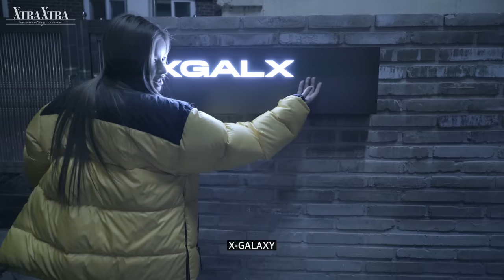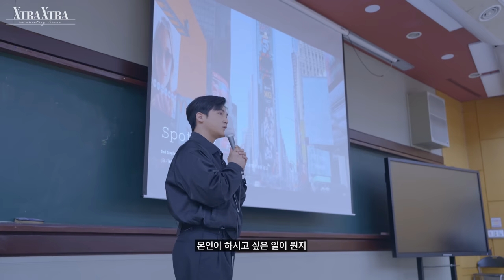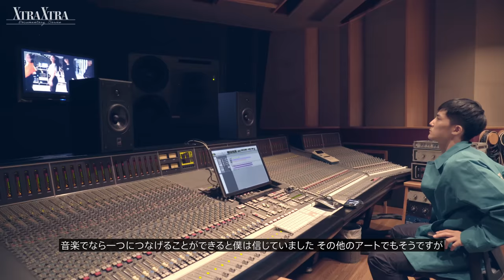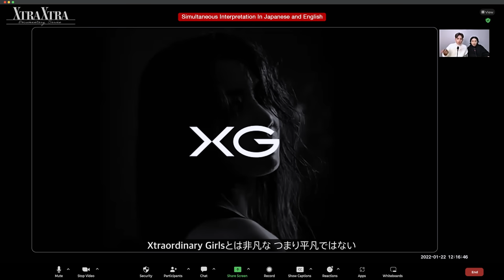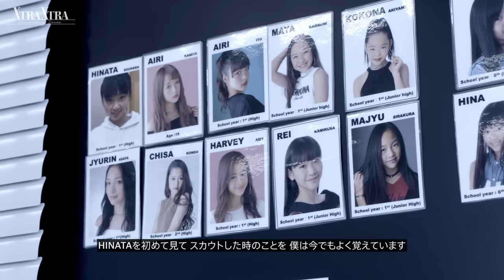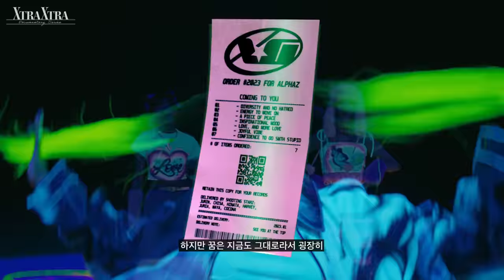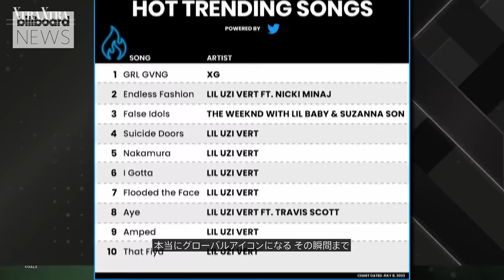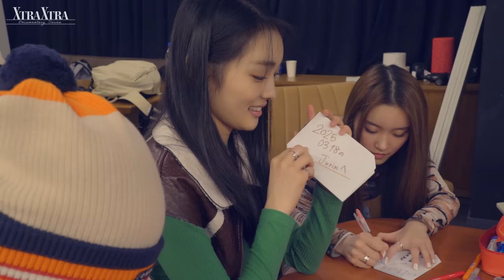XG Documentary Series ‘XTRA XTRA’ EP X∞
XG
NEW DANCE
from XG’s 1st Mini Album ‘NEW DNA’

XG
1st Mini Album ‘NEW DNA’
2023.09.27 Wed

XG's First Solo Audience Live Showcase
"XG 'NEW DNA' SHOWCASE in JAPAN"

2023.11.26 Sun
Venue: PIA Arena MM, Japan